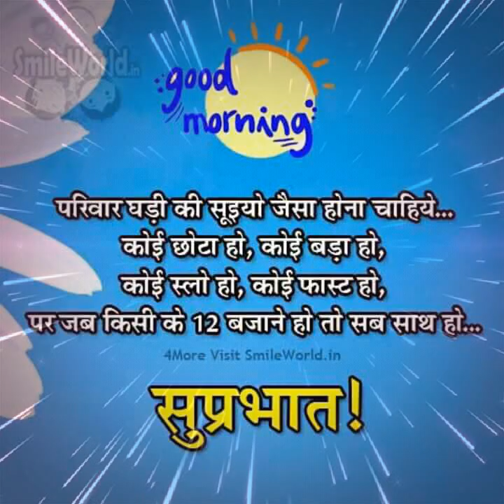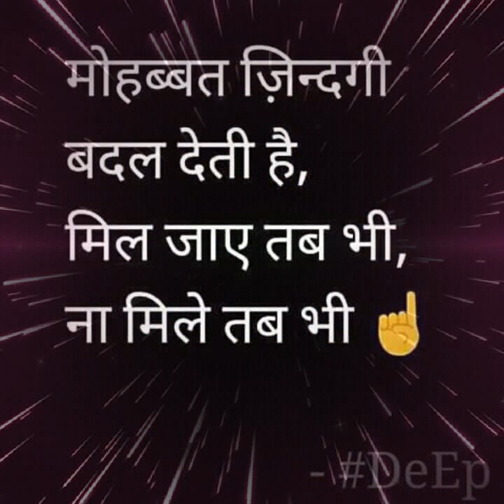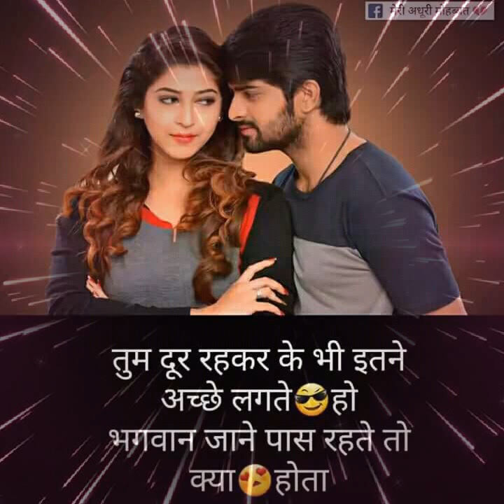Suraj sharma seondha